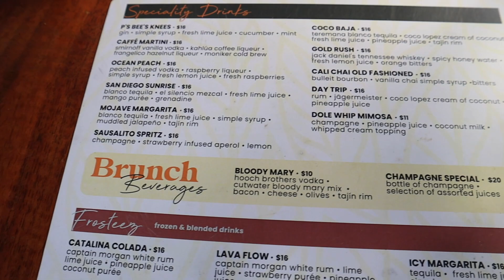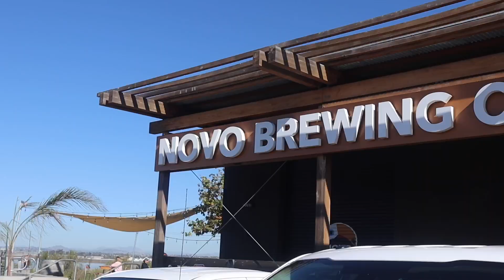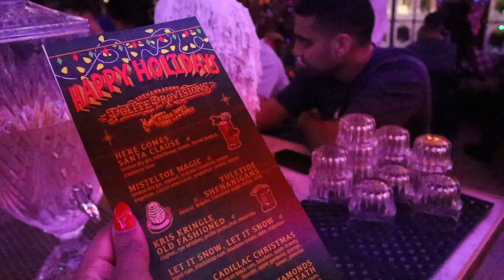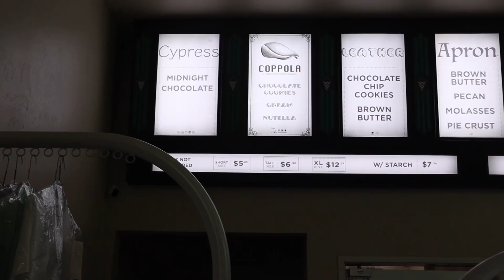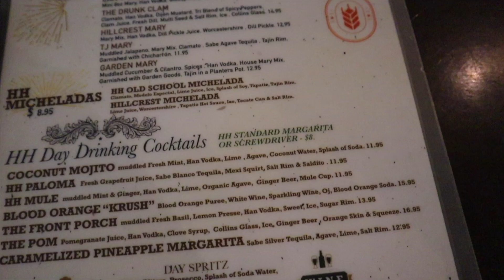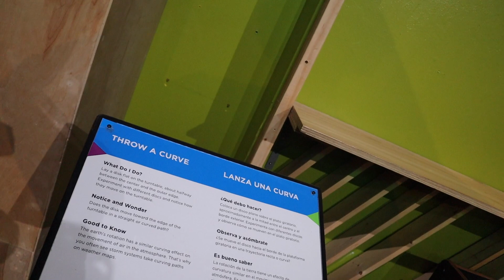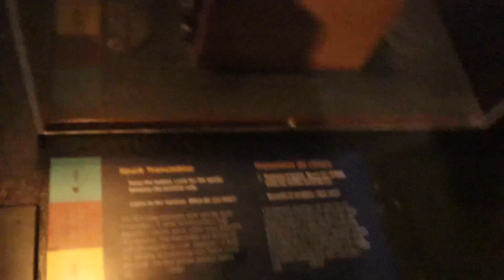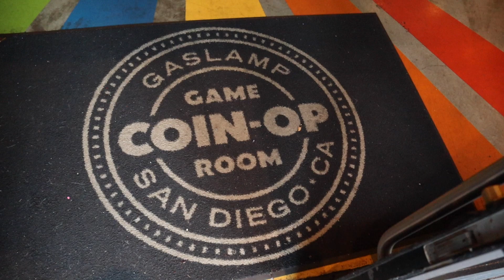VLOG | Celebrating my birthday, Christmas bars, drinking + eating, games & more!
Hi beauty babes welcome or welcome back to A Dose of Kryssy! In this vlog we're getting a dose of celebrating my birthday! Join me as I go to Christmas bars, pop bottles, drink and eat good food. I even got to play some games! There's a lil bonus content at the end to finish of the year 2023. Xo, Kryssy!